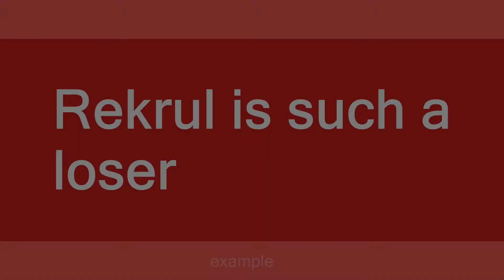Rekrul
Slang flashcards: